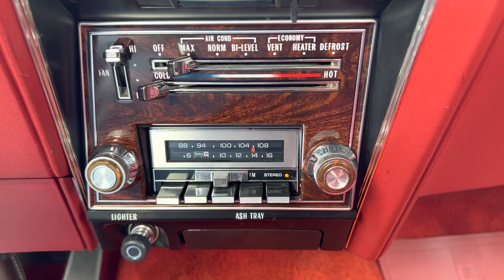1977 Cutlass Radio Demo